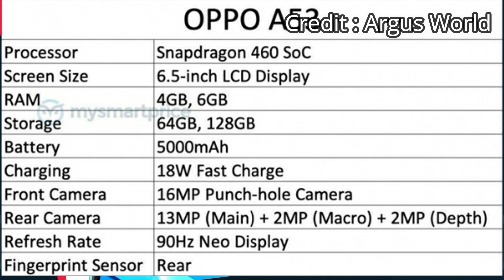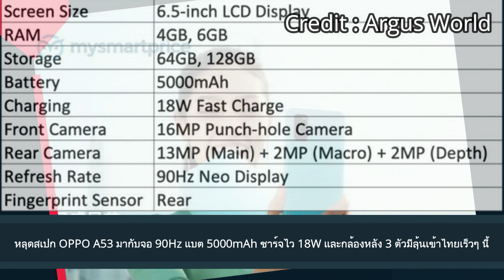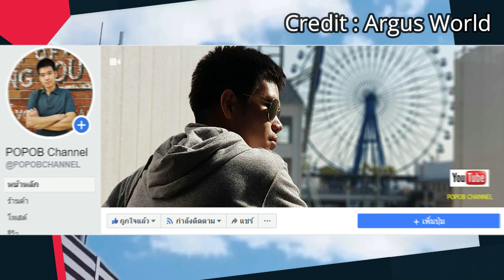OPPO A53 มากับจอ 90Hz แบต 5000mAh ชาร์จไว 18W และกล้องหลัง 3 ตัวมีลุ้นเข้าไทยเร็วๆ นี้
หลุดสเปก OPPO A53 มากับจอ 90Hz แบต 5000mAh ชาร์จไว 18W และกล้องหลัง 3 ตัวมีลุ้นเข้าไทยเร็วๆ นี้
สนับสนุนเนื้อหา Thaimobilecneter

Donald Trump ต่อเวลาให้แอป TikTok ใช้งานในอเมริกาได้อีก 90 วัน ก่อนถูกแบน